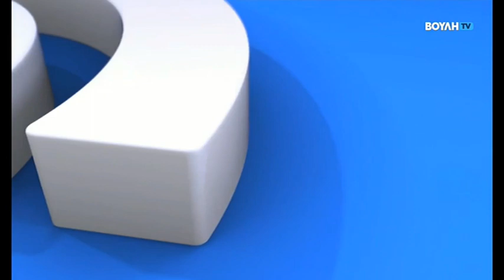ΕΞΕΤΑΣΤΙΚΗ ΕΠΙΤΡΟΠΗ ΓΙΑ ΤΑ ΤΕΜΠΗ ΠΑΝΑΓΙΩΤΗΣ ΘΕΟΧΑΡΗΣ 02-02-2024